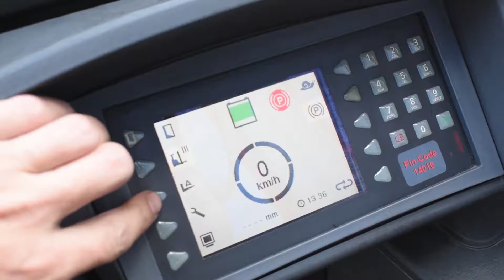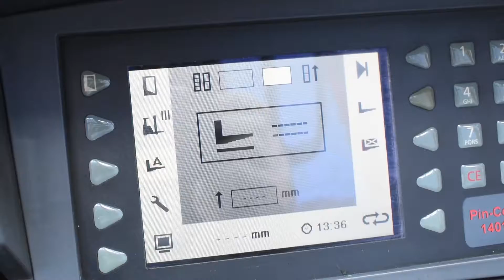26632 - REACH TRUCK JUNGHEINRICH ETV 216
forklift reach truck test 26632  -JUNGHEINRICH ETV 216